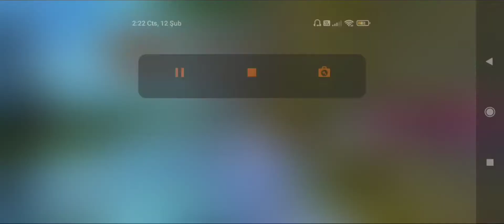YETMEZ Mİ ? Pubg Mobile lite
nimotv swaykrow
tiktok Swaykrow